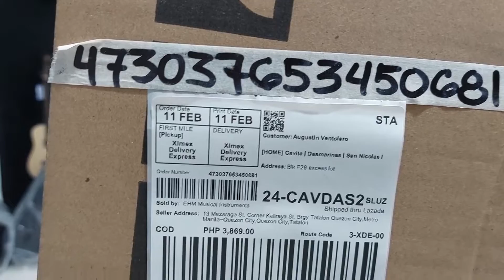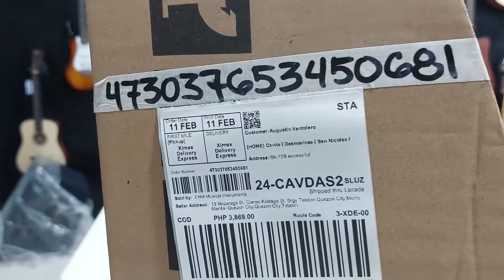EHM Lazada Order No. 473037653450681